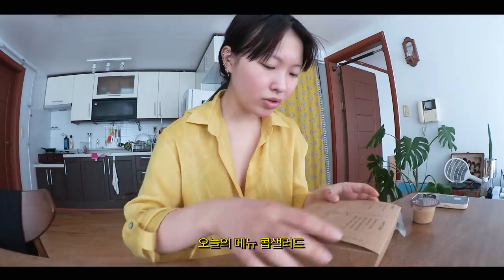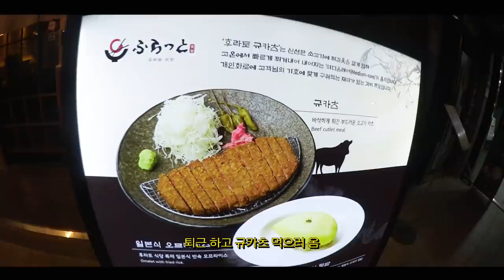sub)다이어트 시작한 사람의 먹방 브이로그vlog🥗 내가 일주일동안 먹은 밥과 술..😅